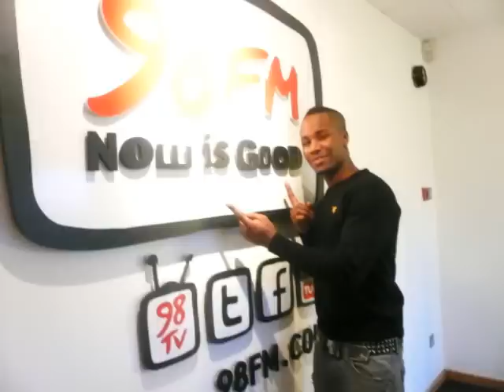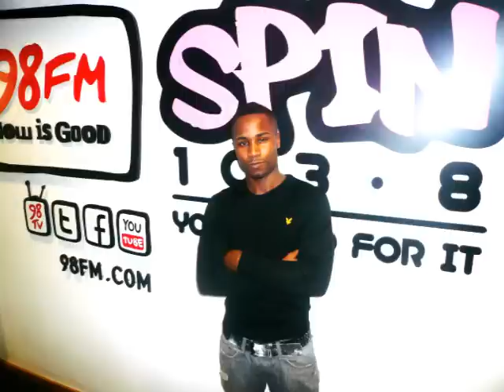Full Spin1038 Interview IrishAfricanDude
This is the second interview from spin103.8 Tina and Myself did for our channel IrishAfricanDude. The interview was broadcasted live in ireland

This is the full interview for those who missed them.